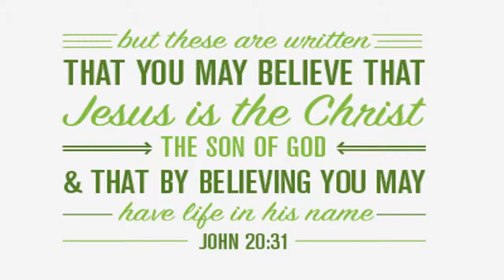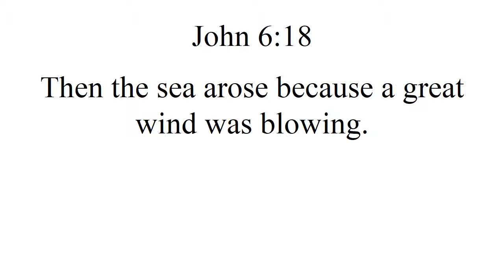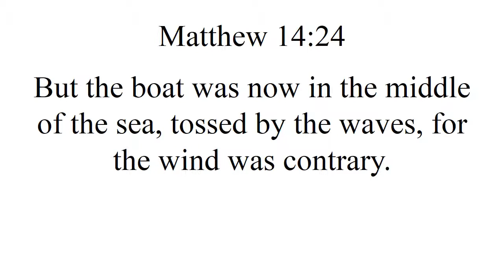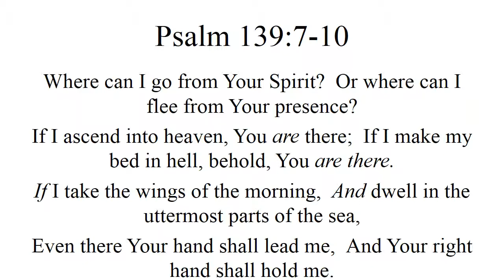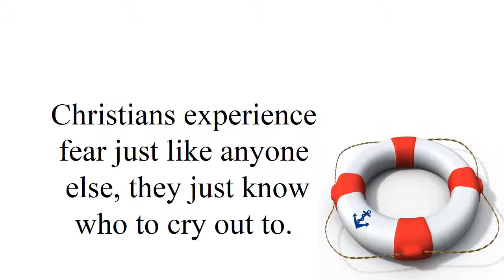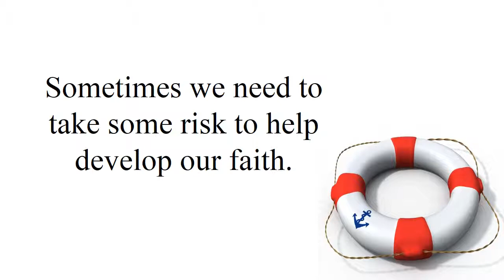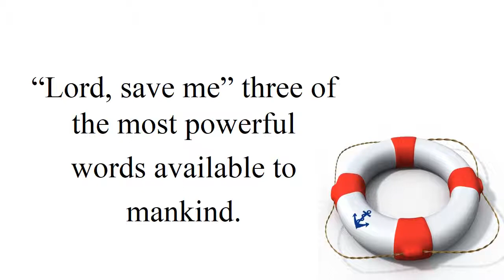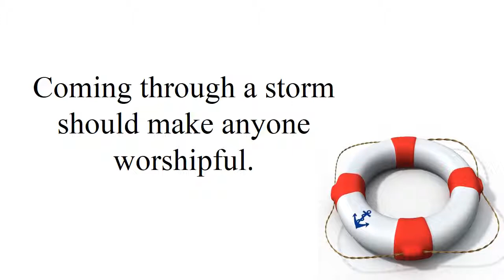John 6, Part 2 - Living Through the Storms of Life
GOSPEL OF JOHN SERIES, LESSON 9 (John 6:16 - 21). Sunday Morning, 1-4-2015, Brother Mark Loftis, Netherland Church of Christ, PowerPoint video with sermon audio.